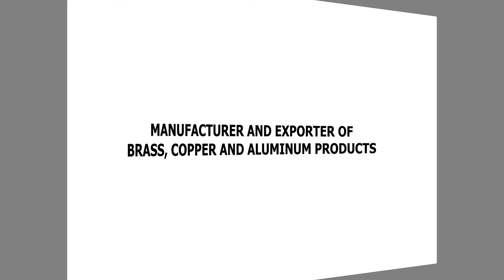Top Brass Electrical Components and Copper Lugs | Manufacturers and Suppliers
Macaw International are the top brass electrical components manufacturers and suppliers in Jamnagar, India. They are known for providing the best quality of brass electrical components at best price in India.

Macaw International are also the renowned manufacturers and suppliers of copper lugs in Jamnagar, India. They are engaged in supplying the top quality of copper lugs at lowest price in India.

Macaw International are the well-known company that is engaged in manufacturing high quality of brass electrical components and copper lugs and supplying it at amazing price in India.

Company Details:

Address: Plot No. 17/A, Anil Angadiya Street, 58-Udhyognagar Road, Jamnagar